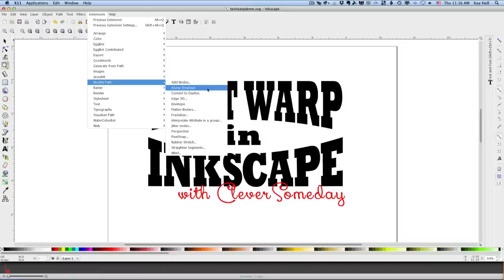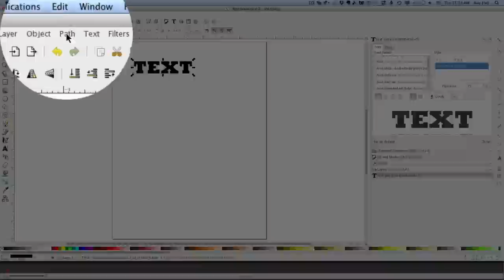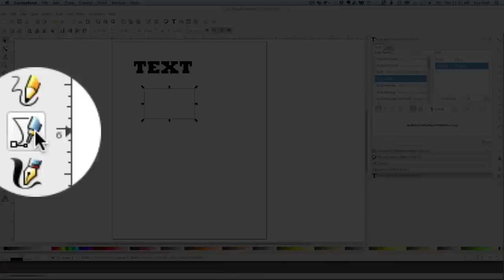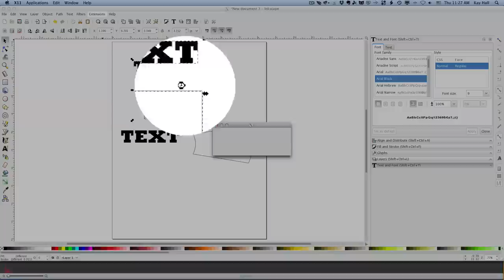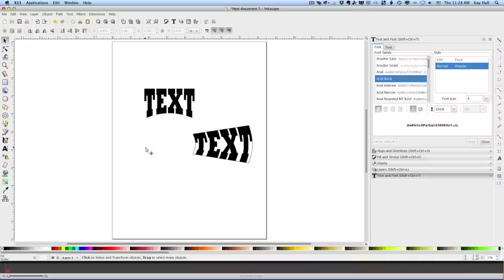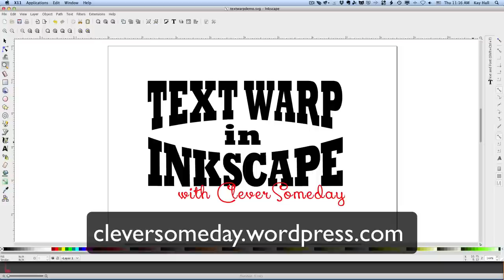Text Warp in Inkscape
How to Warp Text using the Bezier Envelope Extension in Inkscape. For download links and more information please May 2020 update: Bezier Envelope Extension not currently compatible with Inkscape 1.x, unfortunately.